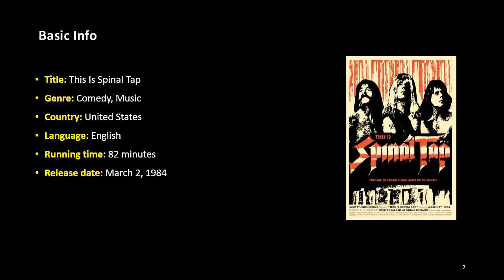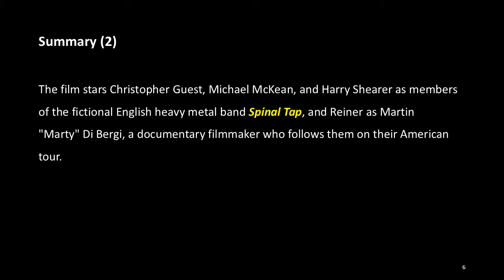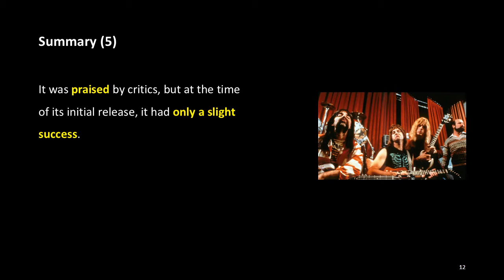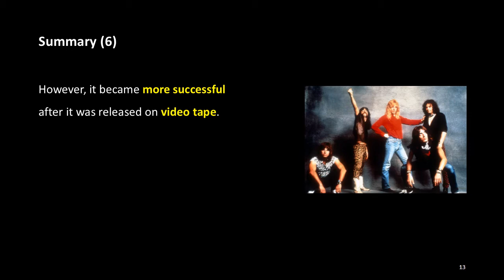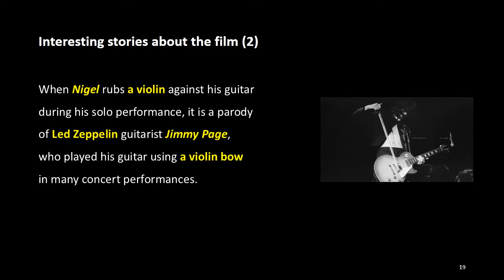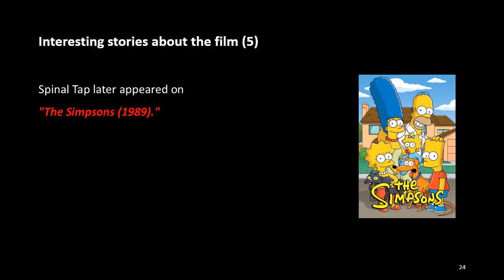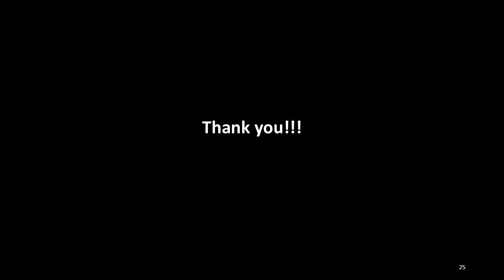The Stories about Music Films: 44. This Is Spinal Tap (1984)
Basic Info

Title: This Is Spinal Tap
Genre: Comedy, Music
Country: United States
Language: English
Running time: 82 minutes
Release date: March 2, 1984

Staff

Director: Rob Reiner
Producer: Karen Murphy
Written by: Christopher Guest, Michael McKean, Harry Shearer, Rob Reiner
Cinematography: Peter Smokler
Edited by: Robert Leighton, Kent Beyda, Kim Secrist

Cast

Michael McKean as David St. Hubbins
Christopher Guest as Nigel Tufnel
Harry Shearer as Derek Smalls
Rob Reiner as Martin "Marty" Di Bergi

Summary

“This Is Spinal Tap” is a 1984 American film, co-written and directed by Rob Reiner. The film stars Christopher Guest, Michael McKean, and Harry Shearer as members of the fictional English heavy metal band Spinal Tap, and Reiner as Martin "Marty" Di Bergi, a documentary filmmaker who follows them on their American tour. The film satirizes rock bands’ behavior and musical pretensions, and the hagiographic tendencies of rock documentaries such as “The Song Remains the Same (1976)” and “The Last Waltz (1978)”, and follows the similar "All You Need Is Cash (1978)" by The Rutles.

(More)